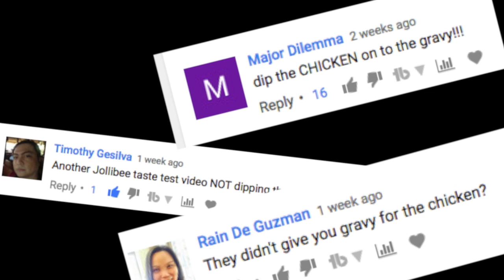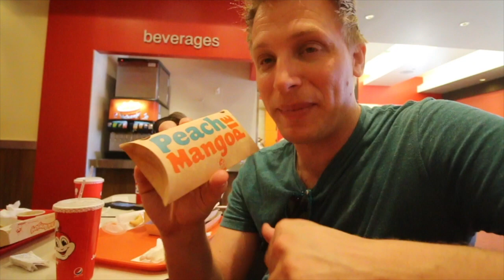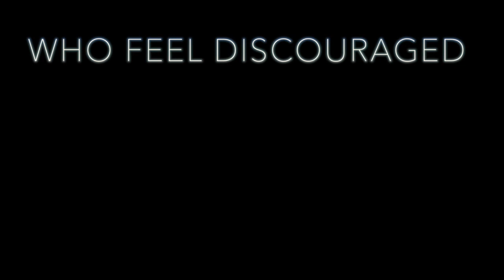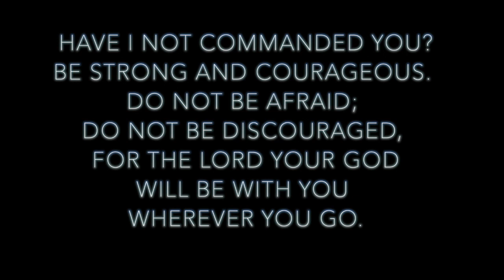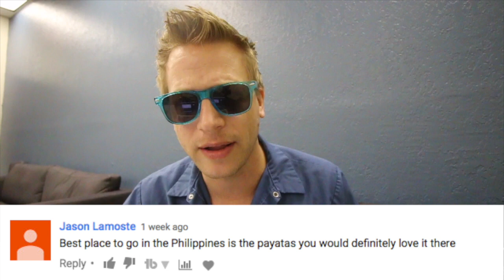Jollibee For Dummies ( Reaksyon ng pagkain ng filipino )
After a great response from my last Jollibee video I got lots of amazing comments, however a few of them told me that I didn't eat the Jollibee food right. So i am going to set things right and hopefully help others doing in this video... Jollibee for Dummies.

( Pagkatapos ng isang mahusay na tugon mula sa aking huling Jollibee video Nakatanggap ako ng maraming mga kamangha-manghang mga komento, gayunpaman ang ilan sa kanila ay nagsabi sa akin na hindi ko kumain ang karapatan ng Jollibee pagkain. Kaya't iayos ko ang mga bagay na tama at sana ay tulungan ang iba na ginagawa sa video na ito ... Jollibee for Dummies. )

🎥CANON 70D

🖲CANON LEN

💼 TACTICAL BACKPACK (5.11)

🚏CAMERA STAND

📲IPHONE 6s

💻 MACBOOK PRO Computer (what I edit on)